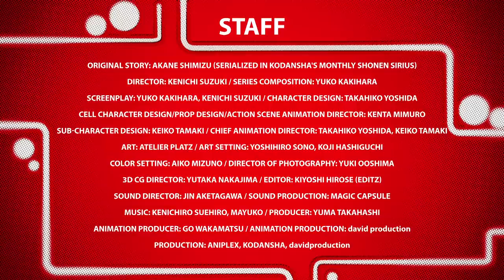Cells at Work! - OFFICIAL PREVIEW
This is a story about you. A tale about the inside of your body... According to a new study, the human body consists of approximately 37 trillion cells. These cells are hard at work every day within a world that is your body. From the oxygen carrying Red Blood Cells to the bacteria fighting White Blood Cells, Get to know the unsung heroes and the drama that unfolds inside of you!